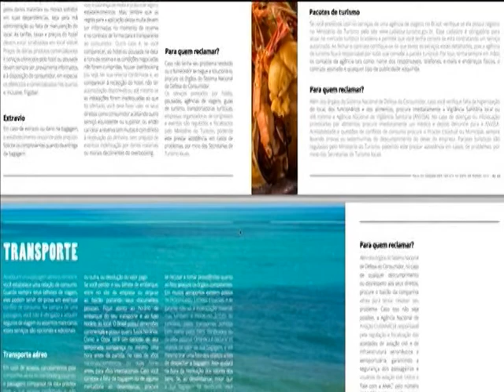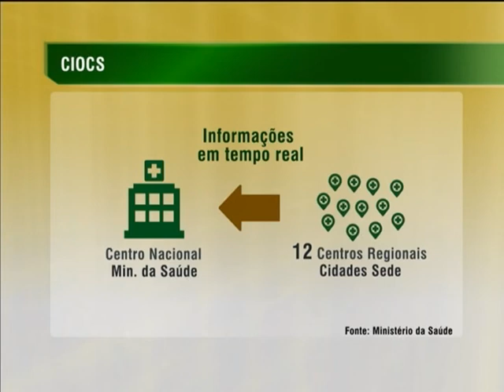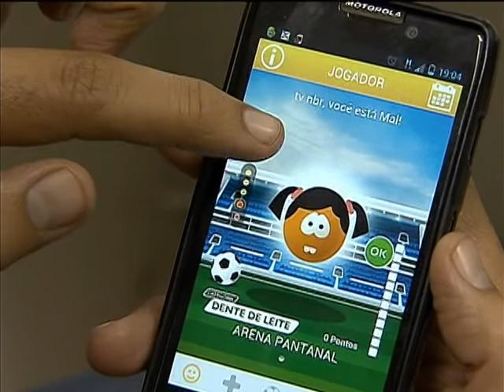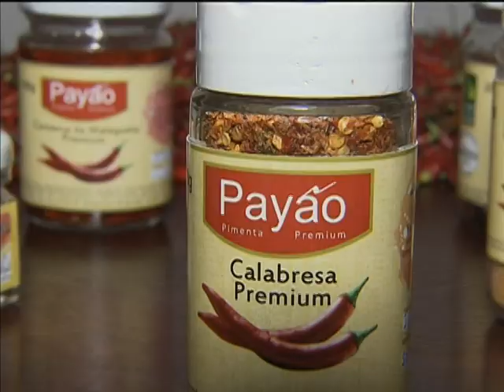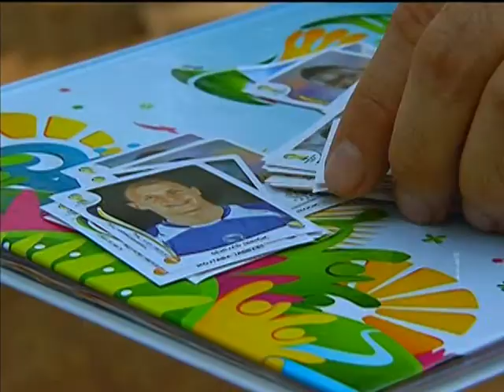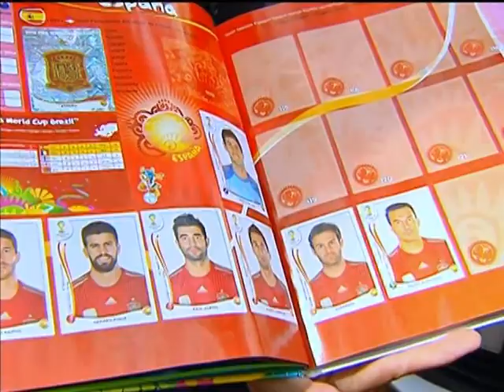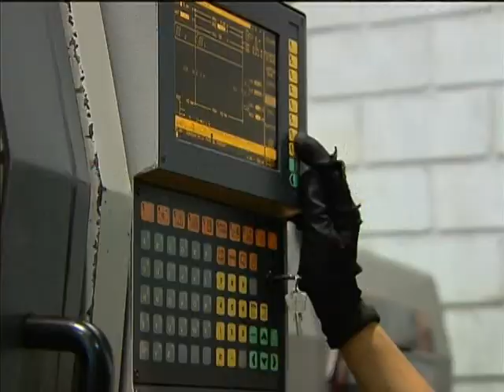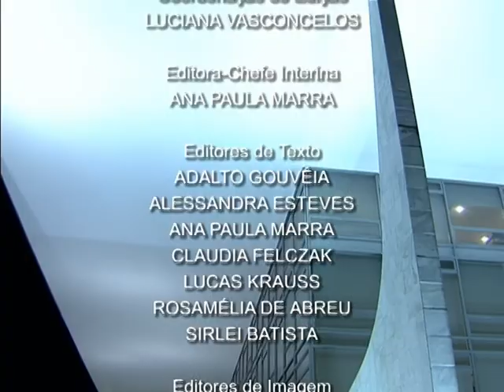Jornal NBR NOTÍCIAS na íntegra - 27 de maio